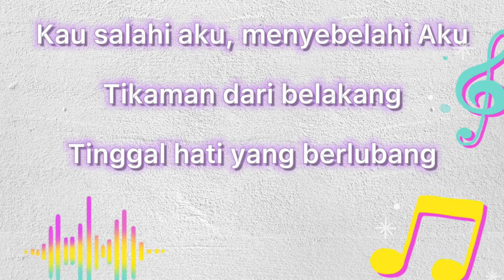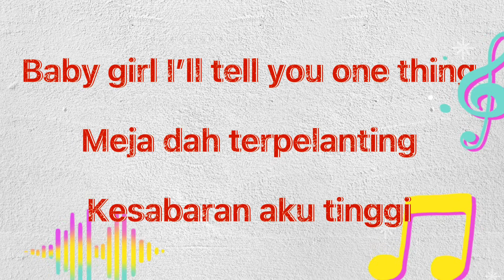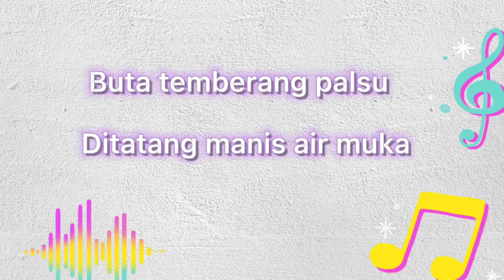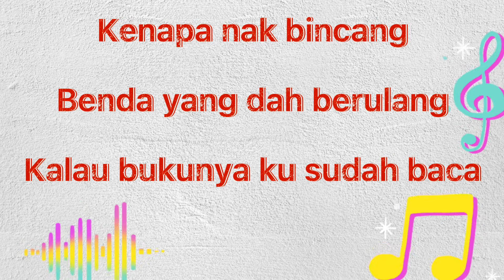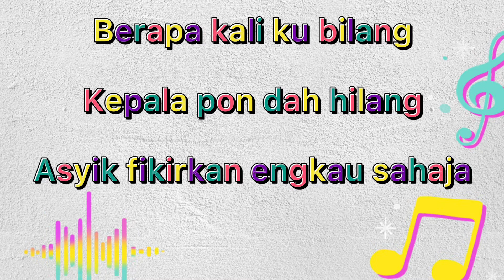(Tak Sangka) LIRIK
Aku buat lirik je